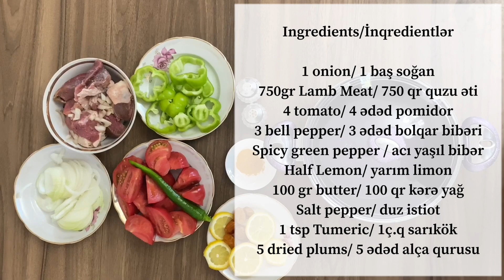Traditional lamb stew from Azerbaijan - Quzu ətindən Buğlama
Delicious lamb stew recipe for Ramadan iftar table./ İftar süfrəsi üçün dadlı buğlama resepti.

Ingredients/İnqredientlər

-1 onion/ 1 baş soğan
-750gr Lamb Meat/ 750 qr quzu əti
-4 tomato/ 4 ədəd pomidor
-3 bell pepper/ 3 ədəd bolqar bibəri
-Spicy green pepper / acı yaşıl bibər
-Half Lemon/ yarım limon
-5 dried plums/ 5 ədəd alça qurusu
-100 gr butter room temperature/ 100 qr kərə yağ
-Salt pepper/ duz istiot
-1 tsp Tumeric/ 1ç.q sarıkök

INSTRUCTIONS
Place one layer of each ingredient on a pan. Top with salt/pepper and Tumeric. Cook 2-3 hours on low heat/ 2-3 saat zəif odda bişirin